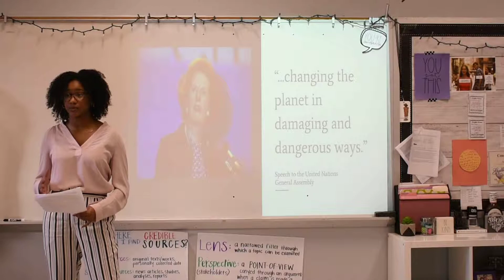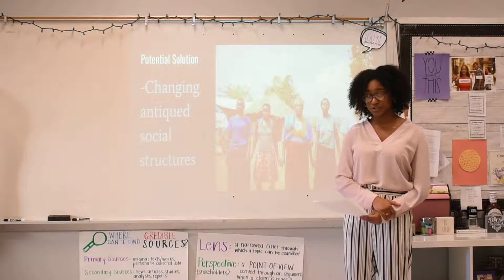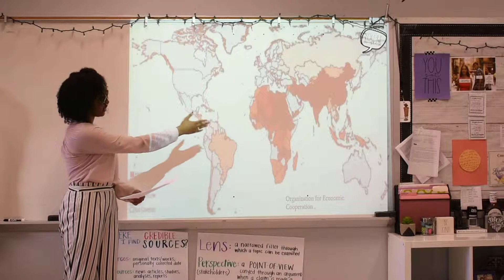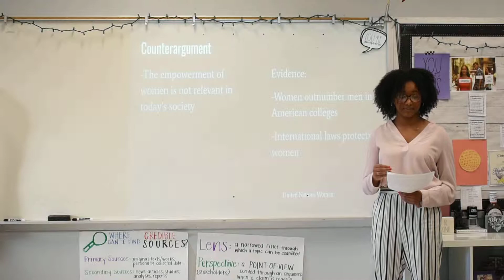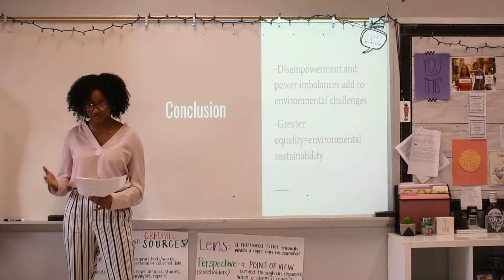Individual Multimedia Presentation - Lauren